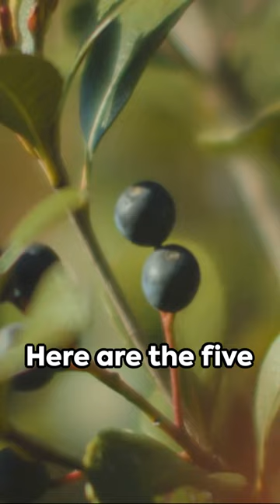Top 5 Most Poisonous Plants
🌿 Top 5 Most Poisonous Plants: Beware Nature's Hidden Dangers! 🌿

Welcome to our eye-opening exploration of the world's most toxic flora! In this captivating video, we dive into the allure and peril of nature's stunning yet deadly plants. From captivating blossoms to vibrant fruits, discover the darker side of these seemingly innocent beauties.